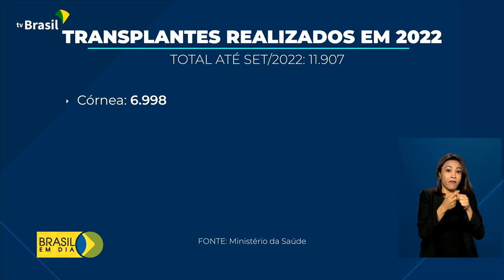Saúde | Doação de órgãos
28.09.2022 - Ministério da Saúde lança campanha nacional para incentivar doação de órgãos.